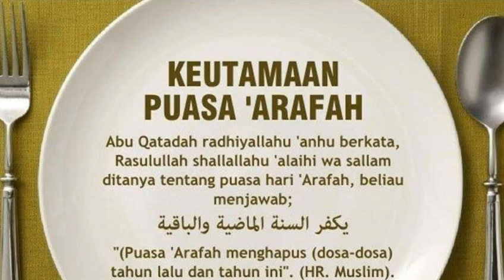NIAT PUASA ARAFAH SERTA KEUTAMAANNYA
Assalamualaikum wr.wb

Puasa di bulan dzulhijjah dapat menghapus dosa selama 2 tahun lamanya yakni nama dari puasa tersebut adalah puasa arafah atau puasa sunnah yang di laksanakan atau di lakukan pada tanggal 9 dzulhijjah